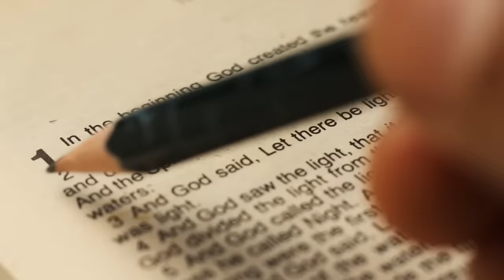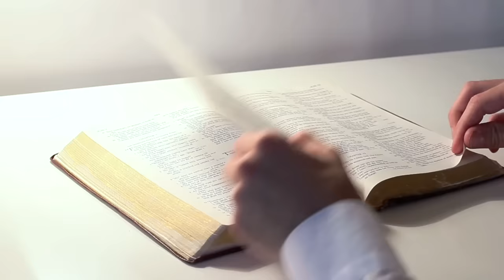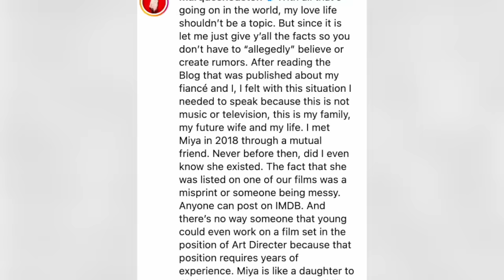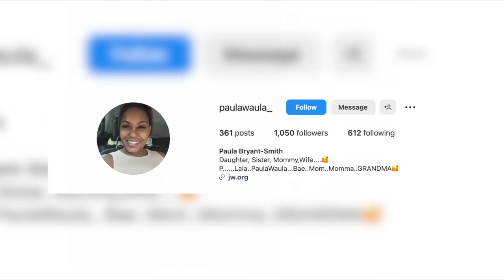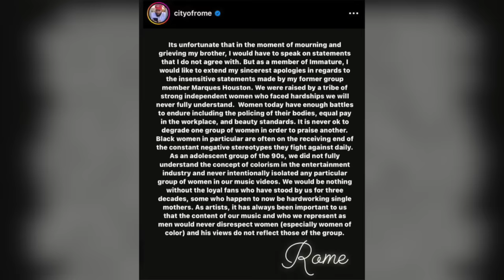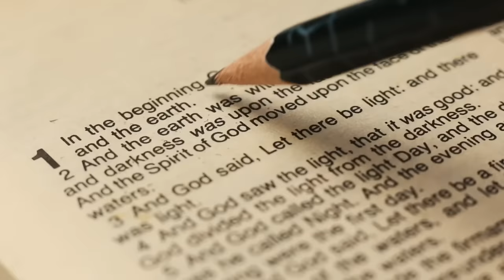The TRUTH About Marques Houston's Marriage With His TEENAGE Bride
Many of us grew up listening to Marques Houston’s music as a member of Immature, IMX, and as he became a solo artist. We’ve also enjoyed watching him on TV shows like Sister, Sister. But sadly, the Los Angeles native has lost many fans due to his personal choices, including his marriage to his teenage bride, Miya Dickey.